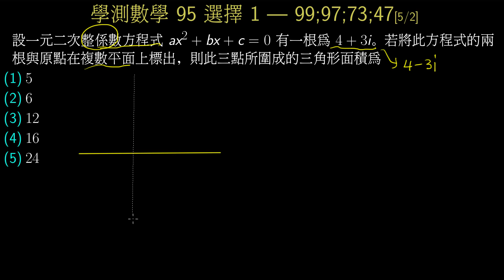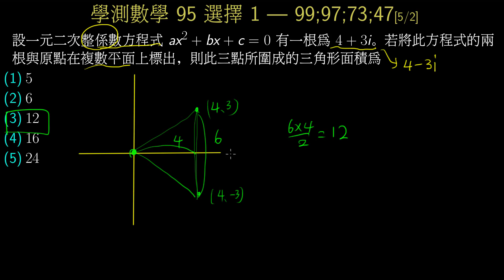學測數學95_單選1_複數根與複數平面